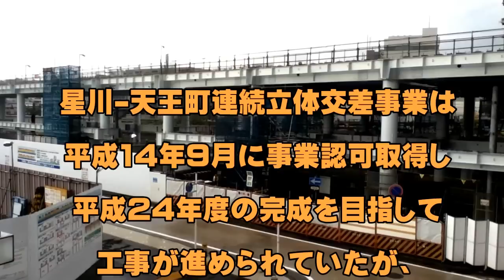相鉄線 星川1号踏切 2012年夏(高架化前の地上時代）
相鉄線星川駅周辺は、現在、高架化工事が行われている。当初は今年度(2012年)の完成を計画していたが、用地取得の遅れ等から、結局、工事が思うように進まなく、この度、工事が6年延長され平成30年度（2018年）完成予定へ変更が発表された。この間も毎日、踏切渋滞が発生。早期の完成が望まれている。